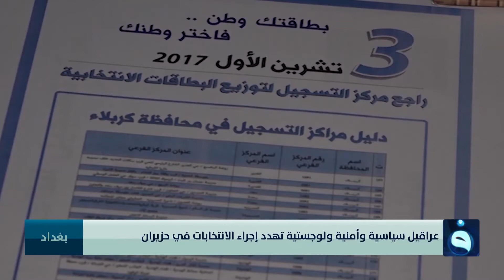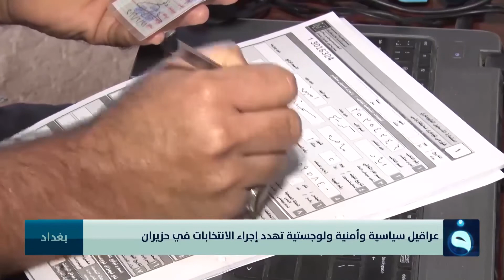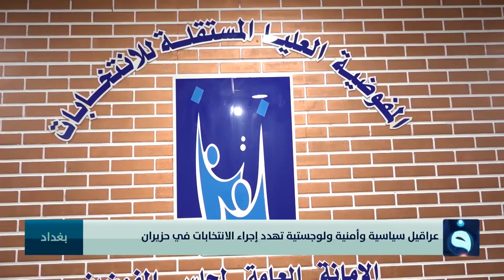عراقيل سياسية وأمنية ولوجستية تهدد إجراء الانتخابات في حزيران | تقرير : فراس الدليمي